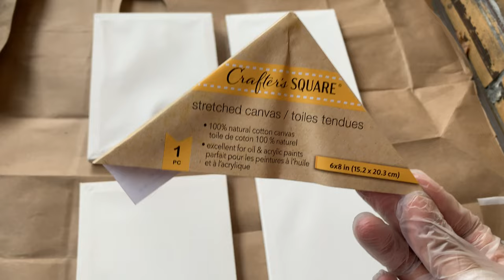Get Inspired By These Classy Home Decor Ideas! || Dollar Tree DIY's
Get inspired by these classy home decor ideas using Dollar Tree beaded necklaces and canvases. These crafts look very luxurious and expensive but they are super affordable/ budget friendly. Let me know what y'all think of these handmade DIY ideas.

⏰ Time Stamps ⏰

00:00 Introduction
00:14 Spray paint canvases
00:32 Trace circles from foam board
01:18 Glue circles together
01:55 Paint the circles/wall decor
02:30 Glue necklaces to foam board
04:10 Final look for project #1
04:50 Glue canvases together
05:54 Glue necklaces to canvases
07:50 Final look to project #2

**F.Y.I IF YOUR GOING TO RECREATE THESE PROJECTS USE A STRONGER ADHESIVE SO IT CAN LAST OVERTIME**

✨ITEMS USED ⬇️

Canvases, Foam Board, Foam Brush, Silver Metallic Acrylic Paint, Gold & Silver Beaded Necklaces, Mirrors, Popsicle Sticks, Scissors     (Dollar Tree)

Clamps/Silver Metallic Spray Paint       (Home Depot)

Hot Glue Gun/Glue Sticks       (Dollar General)